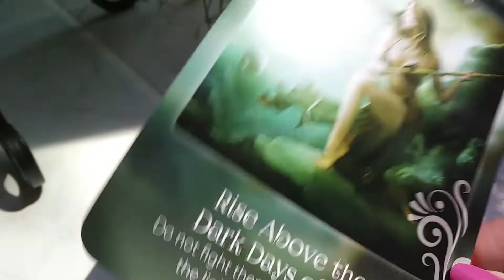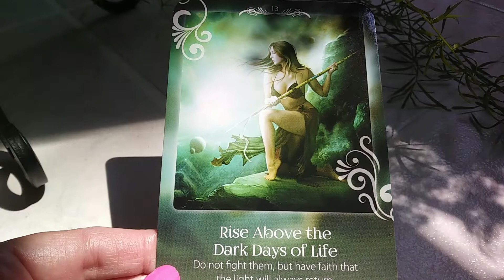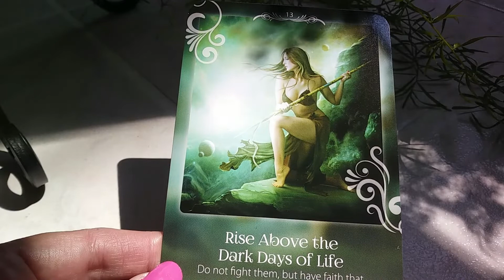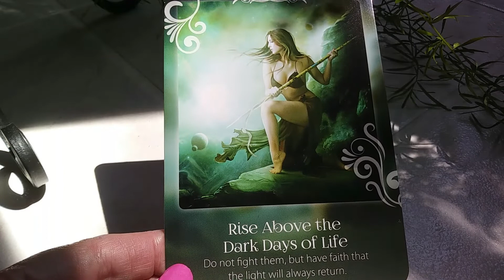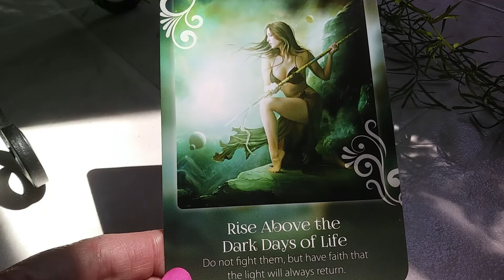July 21, 2022 Daily Angel Guidance Message